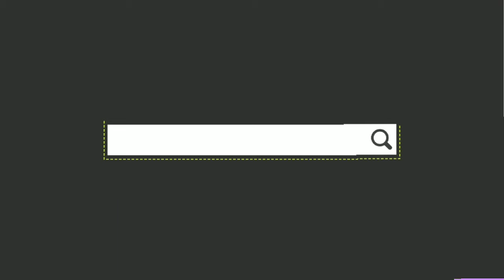Mobile Videography | Sparrow Birds | By Ram Shreesh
I didn't know birds make me so happy 😍.

Ram Shreesh
ramshreesh